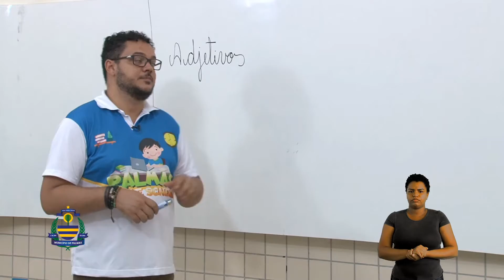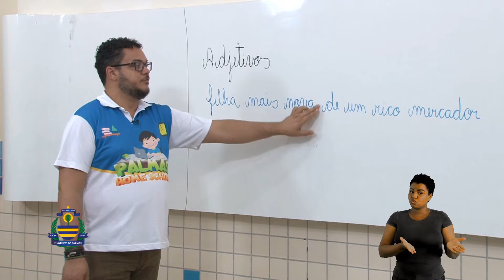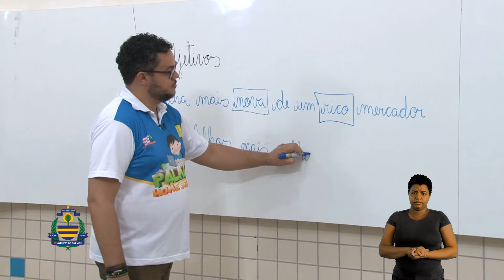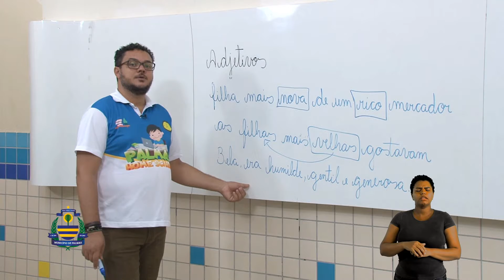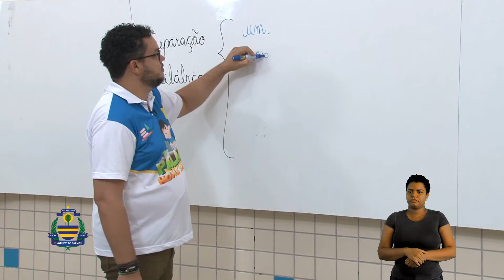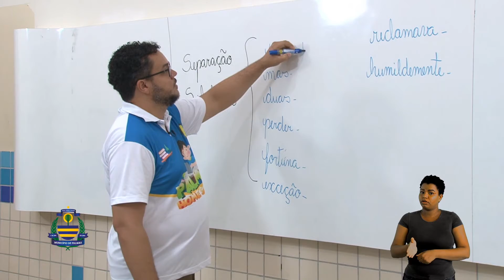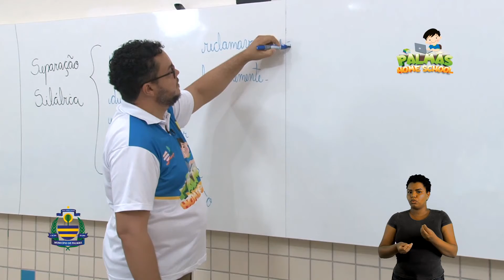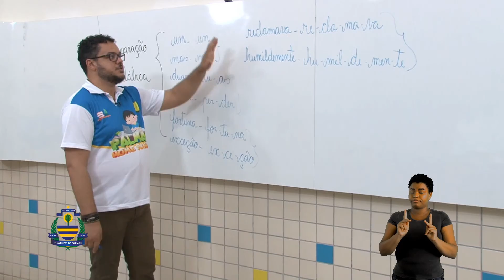4º Ano - Língua Portuguesa - Prof. Patrik Freitas - Aula 06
Tema: Adjetivos e Separação silábica